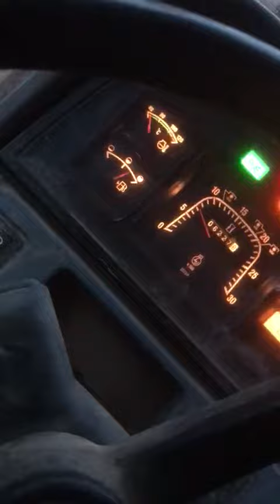2002 NEW HOLLAND TS100 4WD TRACTOR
2002 NEW HOLLAND TS100 4WD TRACTOR to be sold through Stags' Online Timed Auction - Full details